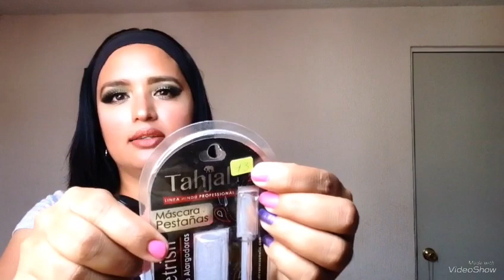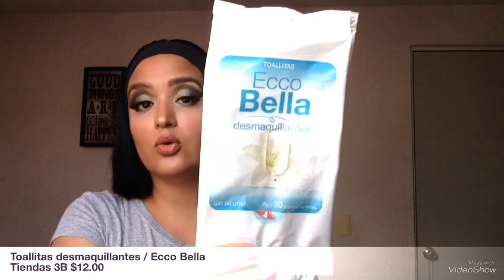15 Productos terminados #2 / que opino de cada uno de ellos? 👍🏻 ó 👎🏼 CORDERITO_MIRIAM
Hola chicos,

Les traigo mi segundo video de productos terminados, en esta ocasión son 15 y espero que esto te sirva como mini reseña por si estás interesado en adquirir alguno de ellos.

Conviértete en miembro de este canal dando clik al enlace y disfruta de los beneficios:

Instagram buscame como @corderito_miriam ó da click en este enlace

Mi grupo privado de Facebook (puras mujeres) LA VIDA REAL DE LA MUJER ACTUAL

Besos 😘😘😘😘😘